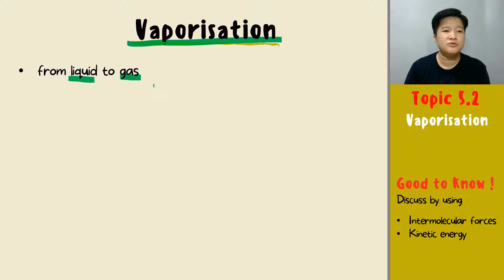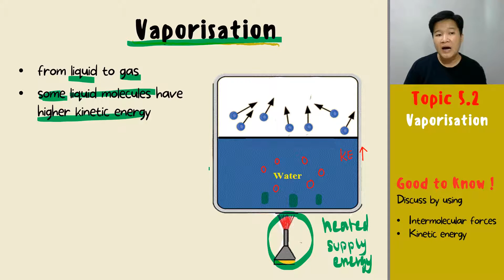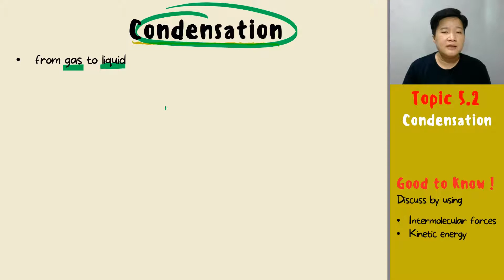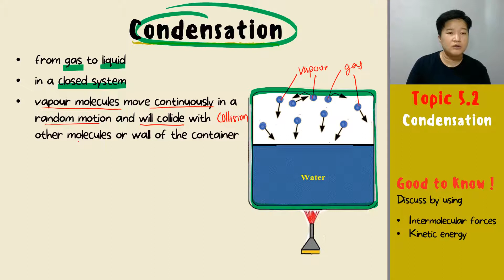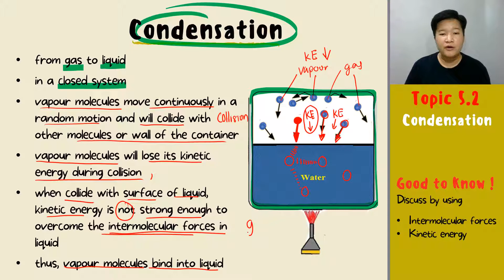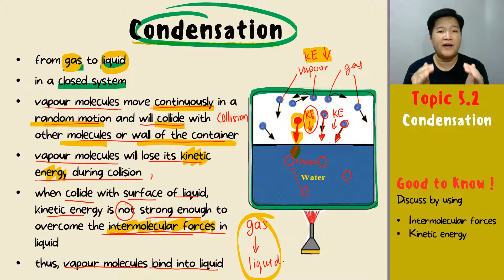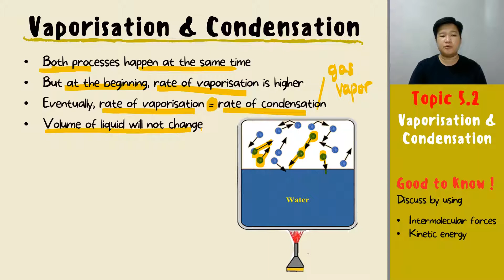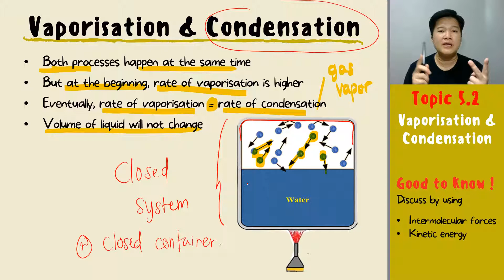Vaporisation & Condensation - SDS SK015 Topic 5.2 [Part 2]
a) Vaporisation 00:30
b) Condensation 03:00
c) Vaporisation vs Condensation 07:09

SDS SK015
Topic 5: States of Matter
Subtopic 5.2: Liquid

Remember to drop your comments and feedback.